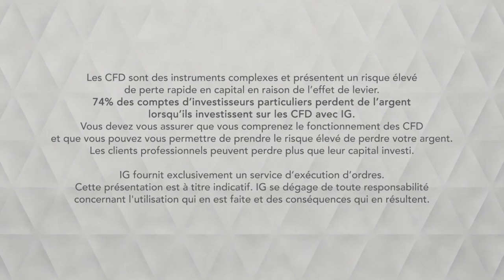Bourse - GOLD, la consolidation se poursuit - IG 08.10.2019